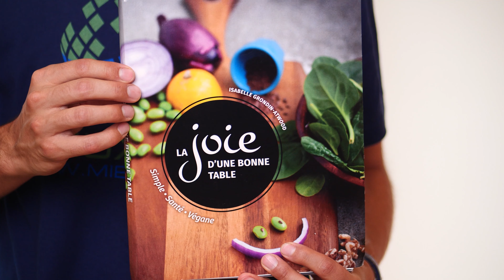Recette de salade de fèves – Surmonter l'anxiété et la dépression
Depuis maintenant quelques capsules, on vous suggère des ingrédients qui peuvent faire une différence sur notre santé mentale. Nous vous offrons donc aujourd'hui une recette toute simple qui vous permettra d'inclure plusieurs de ces ingrédients, afin de vous permettre de mettre en application ces petits trucs dès aujourd'hui!

Bon appétit!

Le livre de recettes « La joie d'une bonne table » d'Isabelle Grondin-Atwood - Éditions Mieux Vivre

La recette de salade de fèves :

INGRÉDIENTS :
- Jus de 1 lime
- 2. c. à soupe d'huile d'olive
- 1 boîte de 19 oz de fèves mélangées
- 1 boîte de 28 oz de pois chiches
- 1 boîte de 6 oz d'olives vertes dénoyautées
- 1 gousse d'ail émincée ou 1 c. à thé de poudre d'ail
- 2 champignons frais coupés
- 1 c. à soupe d'oignons en dés
- 1/4 de c. à thé de poudre d'oignon
- 1/4 de c. à thé de sel de mer
- 2 c. à soupe de persil
- 2 c. à thé d'assaisonnement à l'italienne

PRÉPARATION :
1. Mélanger le jus de lime et l'huile d'olive. Réserver.
2. Bien rincer les fèves et les pois chiches à l'eau froide. Égoutter.
3. Mettre tous les autres ingrédients dans un bol à mélanger. Arroser la salade avec le jus de lime et l'huile d'olive. Mélanger et servir.
Donne 6 portions

Pour nous suivre et ne rien manquer, c'est par ici! 👇😁💗